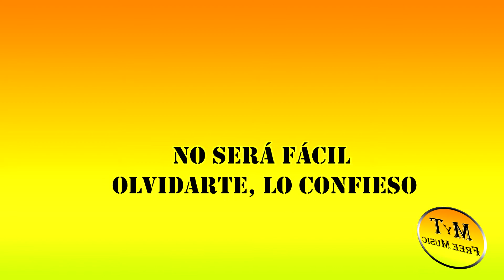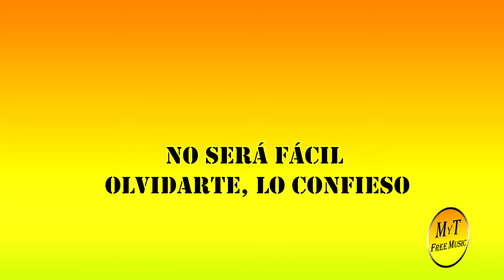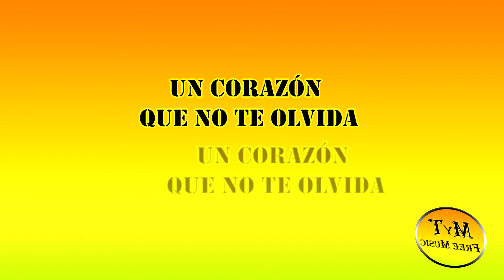Aitana, Sebastián Yatra - Corazón Sin Vida - Karaoke / Instrumental / Lyrics / Letra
👈👈👈Descarga gratis este instrumental en alta calidad

Ya esta aquí para que disfrutes el karaoke de Aitana, Sebastián Yatra  - " Corazón Sin Vida "
(aquí otra versión de este karaoke)